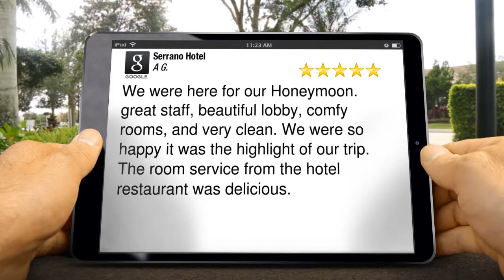Serrano Hotel San Francisco Terrific Five Star Review by A G.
Excellent Rating

We were here for our Honeymoon. great staff, beautiful lobby, comfy rooms, and very clean. We were so happy it was the highlight of our trip. The room service from the hotel restaurant was delicious.

Serrano Hotel
405 Taylor Street
San Francisco CA
94102